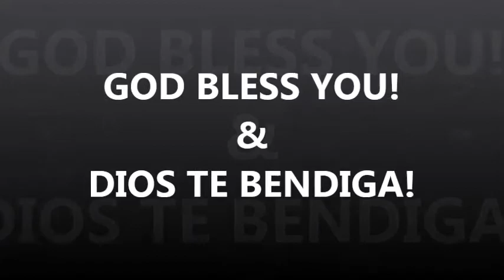ASL & RD (ESPONAL) VLOG Trinity and Baptized History & Trinidad y Bautizo Historia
Trinity and Baptized History and Trinidad y Bautizo Historia